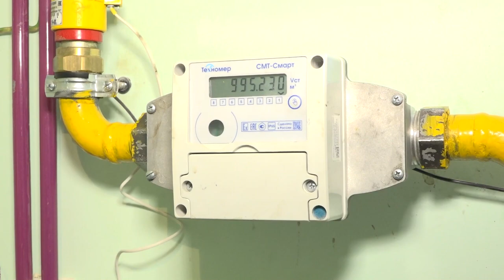Социальная газификация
Андрей Иванов проверил ход реализации президентской программы «Социальная газификация» в Звенигороде.